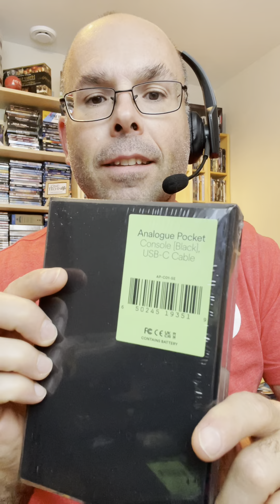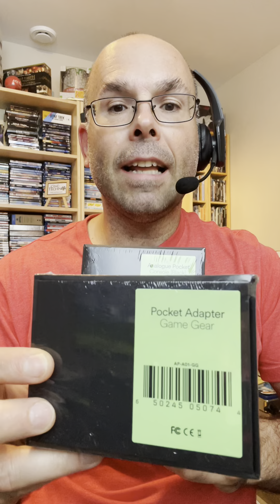J'ai enfin reçu ma Analogue Pocket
L' Analogue Pocket est une console de jeu portable basée sur FPGA conçue et fabriquée par Analogue, Inc. La console est conçu pour utiliser les véritables cartouches pour jouer à des jeux Gameboy, Gameboy Color et Gameboy Advance. On peut se procurer des adapteurs pour jouer aux jeux Game Gear, TurboGrafx-16 (à venir) - PC Engine & SuperGrafx (à venir), Neo Geo Pocket Color (à venir) et Atari Lynx  (à venir).